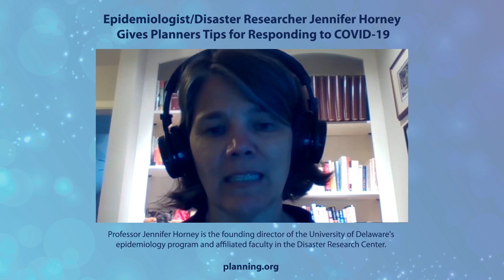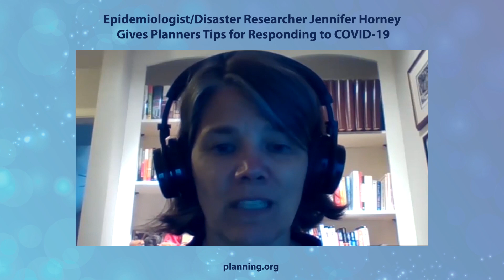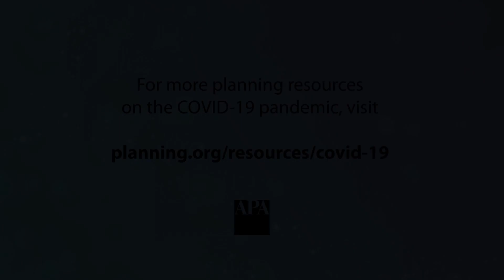Epidemiologist/Disaster Researcher Jennifer Horney Gives Planners Tips on Responding to COVID-19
Dr. Jennifer Horney, epidemiologist and disaster researcher at the University of Delaware, brings her expertise to some pressing public health questions: How can planners protect themselves when working onsite during the pandemic? Looking more long-term, what are the similarities to disasters like hurricanes, and how can planners learn from the challenges presented by COVID-19? How might planners serve as allies, now and in the future, to medical and public health professionals? APA's Jo Peña talks with Dr. Horney about these issues and more.